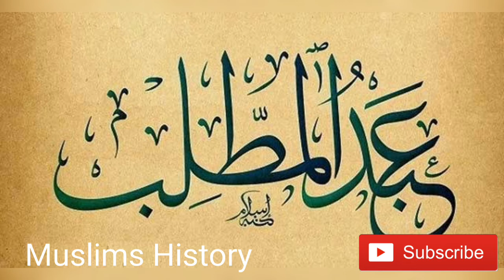Hazrat Abdul Muttalib and Hazrat Muhammad (SAW)